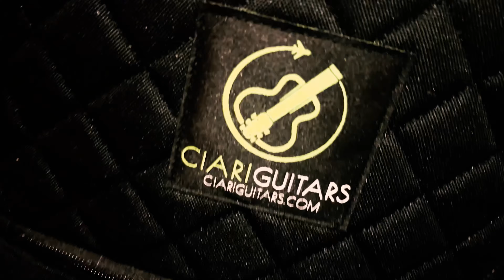Dom Martin on his journey through music so far and his latest album Buried In The Hail | Interview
Belfast born award-winning artist Dom Martin chats to Guitar Interactive's Jonathan Graham during Joe Bonamassa's world-famous floating blues-rock party at sea: Keeping the Blues Alive At Sea Mediterranean III

FREE Music news direct to your inbox!

Get the music & guitar news you'll actually WANT to read about!

The latest guitar news, artist interviews, gear reviews and in-depth music features, delivered straight to your inbox FREE

Don’t miss a thing! Get the Guitar Interactive Newsletter - The World's No.1 Free Digital Guitar Magazine.